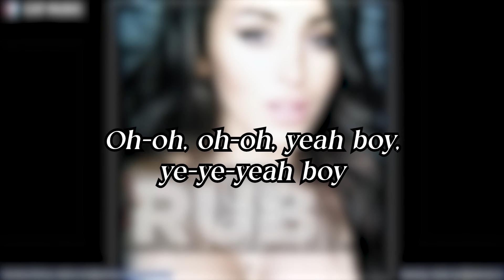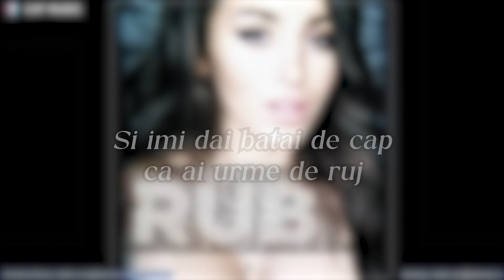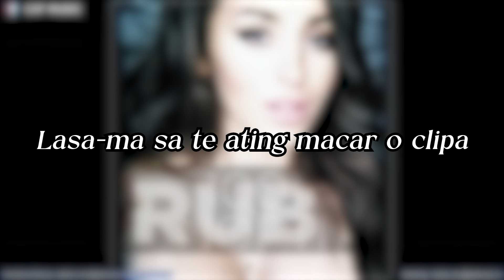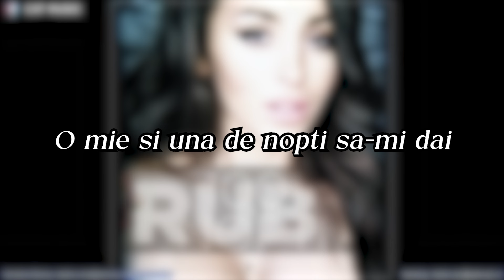Ruby - 1001 de nopti | Versuri Oficiale